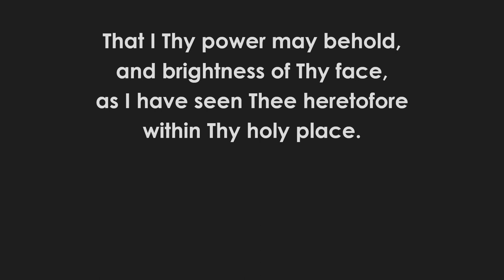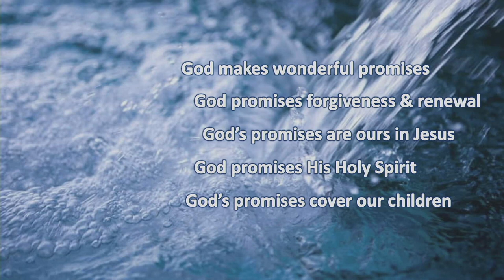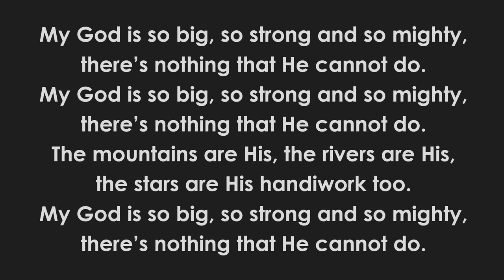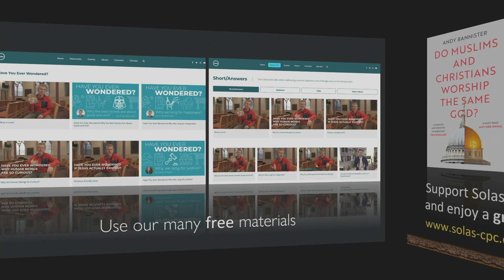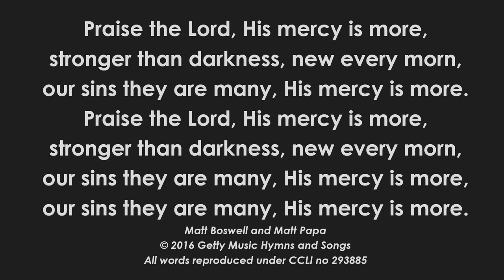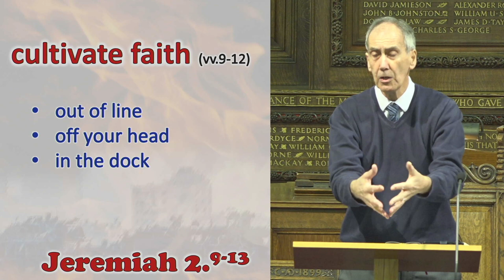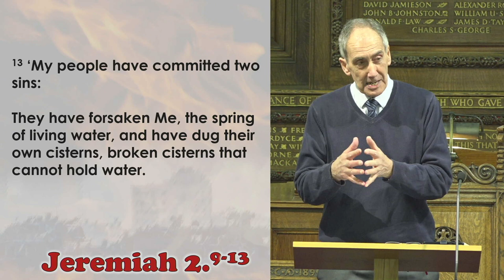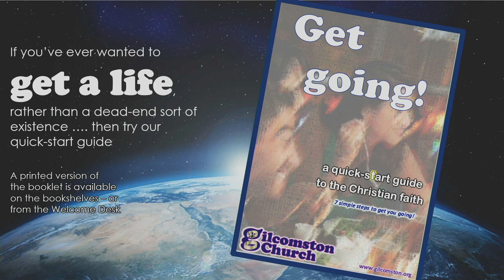Morning Service, Sunday 26 November 2023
Building From The Rubble
The Wells Of Salvation
Jeremiah 2:9-13